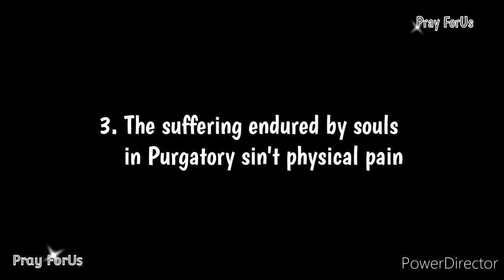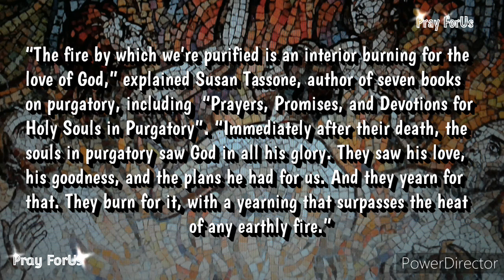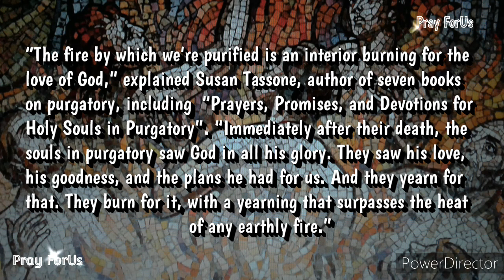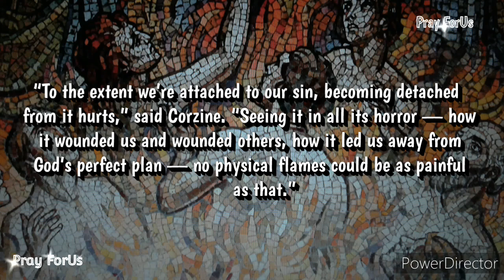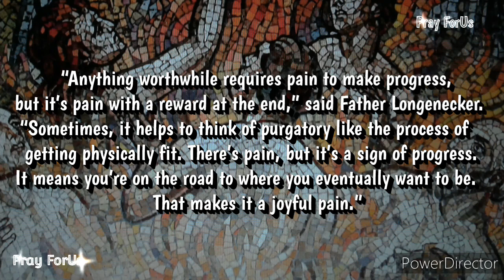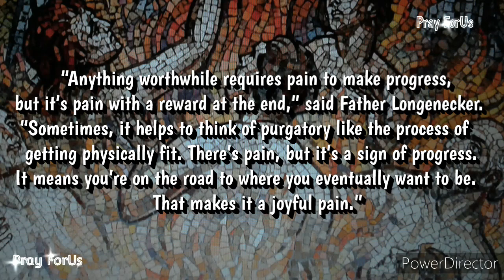The Nine Truths About Purgatory Explained: Part 2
🔥 Discover the gripping Truths About Purgatory Part 2 in this mind-blowing video! 🌟 Uncover fascinating purgatoryfacts that will leave you speechless and wanting more answers about the mysterious realm of purgatory. 🙏 Explore the concept of soulsinpurgatory and delve into the depths of their journey towards spiritual purification. 👀 Are you ready to unlock the secrets of purgatory in this eye-opening sequel? Don't miss out on this enlightening discussion that will challenge your beliefs and leave you seeking a deeper understanding of the afterlife. Embark on a profound exploration of purgatory now!

⭐CREATED CHANNEL PLAYLIST @PRAY FORUS©™⭐

Please Keep Praying For The Departed Ones and The Souls in Purgatory